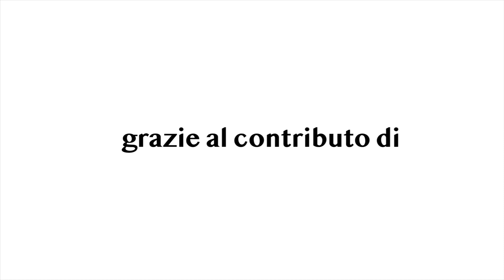BasketTiAmo 21 del 22 Marzo 2023 GIRONE SUD| Season 5